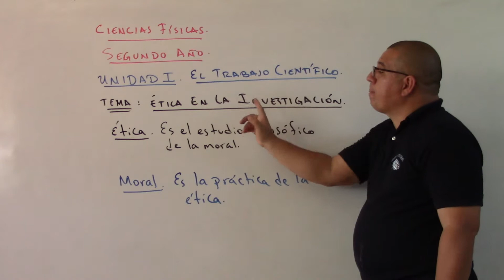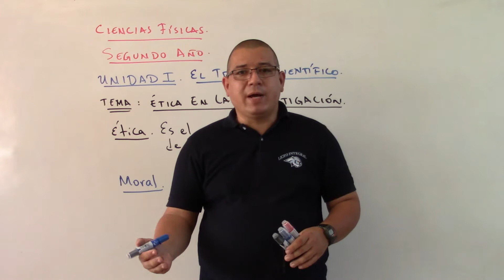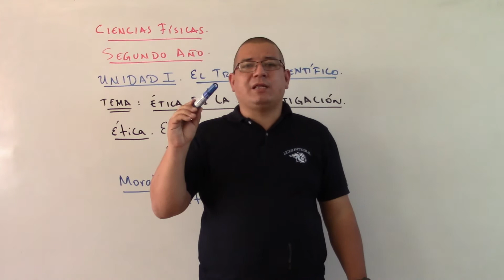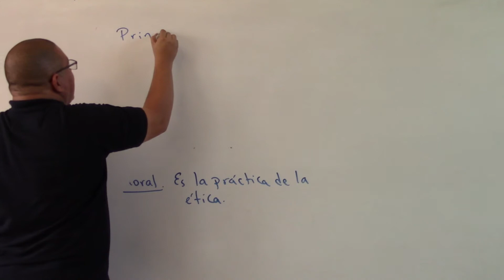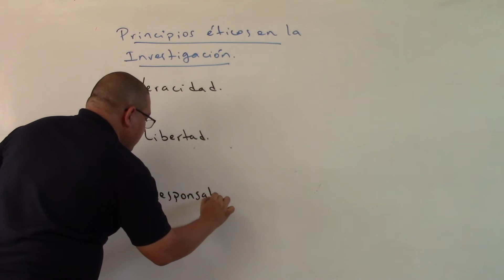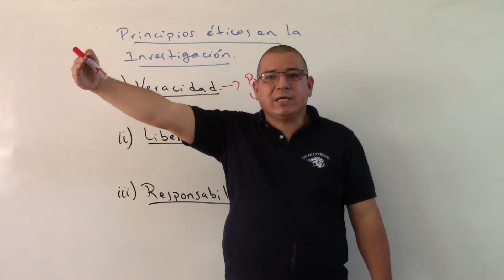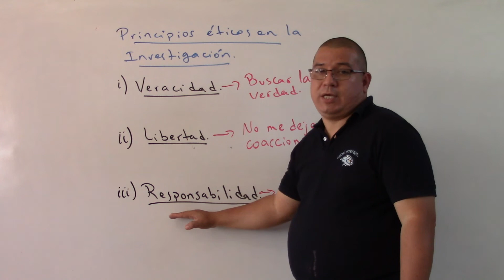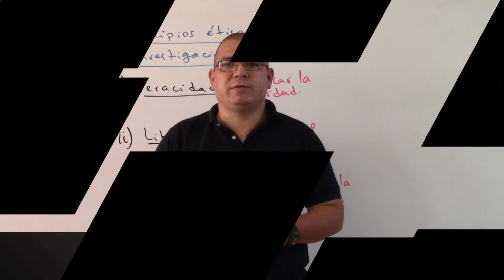Ética en la investigación 2AFSU1T1